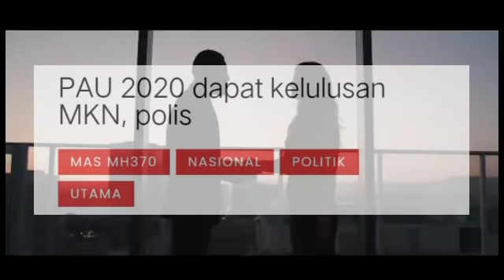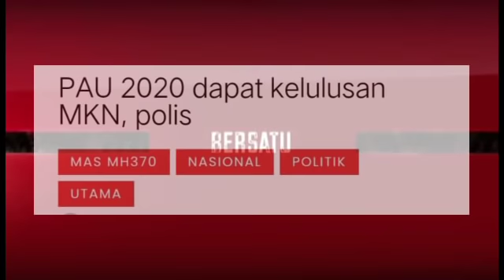AKHIRNYA AHMAD MASLAN UMUM KEPUTUSAN PALING DASHYAT MENGEJUTKAN UNTUK MUHYIDDIN PN!! TERBAIK!